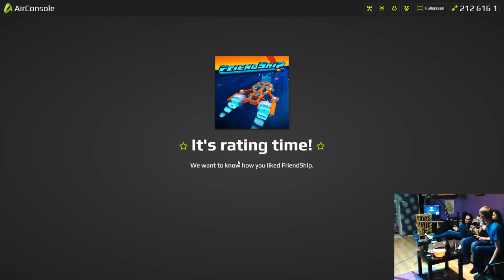Derp Party - AirConsole - FriendShip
Air console to platforma oferująca gry sterowane smartfonami. Gry odtwarza się w przeglądarce na jednym ekranie, a gracze sterują je łącząc się smartfonem. W Friendship drużyna graczy steruje różnymi systemami statku kosmicznego, w celu przebicia się przez rój przeciwników.